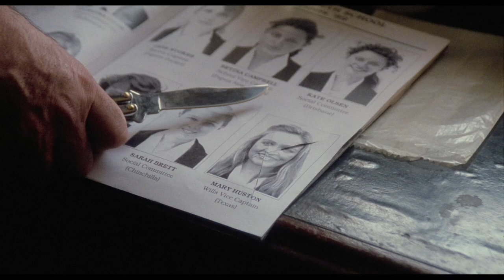BLOODMOON (1989) Severin Films Blu-ray Screenshots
BLOODMOON (1989)

Label: Severin Films
Region Code: A
Rating: Unrated
Duration: 101 Minutes 14 Seconds
Audio: English DTS-HD MA 2.0 Dual-Mono with Optional English Subtitles
Video: 1080p HD Widescreen (1.85:1)
Director: Alec Mills
Cast: Leon Lissek, Christine Amor, Helen Thomson, Ian Williams

From first-time director Alec Mills (cinematographer on Return of the Jedi) the late-80's Australian school-slasher Bloodmoon (1989) arrived towards the end of the 80's slasher cycle, in it someone is butchering students at St. Elizabeth’s Girls School and from the nearby Winchester school for boys in seaside town of Cooper's Bay, Australia. The film early-on sets up a rivalry between the local kids and the snobs at the Winchester school, there's a budding romance between one of the local boys and the daughter of rich American actress, and then of course there's a maniac tearing the throat out of kids who make-out on a well-known lover's lane, with a barbed-wire garrotte, collecting snipped-fingers and eyeballs as morbid souvenirs. The killer buries the victims in the woods and the teens are reported missing, but the girl's school headmistress Mrs. Sheffield (Christine Amor, Snapshot) seems to think that they've just run off and eloped with their Winchester boyfriends. Sheffield is a bit to preoccupied banging a Winchester boy herself to give it much thought to it, while her creepy, cuckolded husband Myles (Leon Lissek, Countess Dracula) grows increasingly frustrated about his wife's extracurricular sex habits. More concerned about the missing students are Winchester's Headmaster Mr. Gordian (Brian Moll, TV's The Young Doctors) who alerts Sgt. Matt Desmond (Craig Cronin, Contagion) who starts looking into the mater, who begins noting some peculiarities about the Sheffields, hmm.

This is a pretty slickly put together slasher, chock full of gratuitous girlschool nudity, there's some decent gore, and an array of one-dimensional stock 80's teen characters, and there's even an ‘80s Aussie glam-metal band by way of Vice at a school dance, and let's not forget an acid-flinging nun (Hazel Howman). There's a final girl by way of the pretty Mary (Helen Thomas, Elvis), the aforementioned daughter of a Hollywood movie star who falls for local surfer-boy Kevin (Ian Williams), a couple who unfortunately catch the attention of the maniac killer, but her role is pretty by the numbers. The flick is actually more of character study of the killer than a traditional slasher in that we spend more time with the killer than the actual final girl. Also, while there are some decent stalk and slash set-ups, this one cuts away from the kills far too often for my tastes, and it takes too many detours into the rivalry between the snobby elite kids versus the locals to keep a proper momentum going, the structure is quite oddball in that it doesn't seem to know what story it wants to focus on until the final 30-minutes. That said, I do like the deranged killer here, which is really no mystery at all, but I like the performance. Also working against it are that the night time kill scenes are way overlit, it's a bit too slick for it's own good, and there's very little tension of suspense in the direction. At the end of the day it's a bit of a pedestrian slasher but I think there's enough here for slasher fans to chew on to keep 'em entertained, it just won't be high up on anyone list of favorite slashers; still it's still cool to see this formerly rare Australian slasher variant get a solid physical media release from Severin.

Notably, this release offers the option to view the film with or without the William Castle-esque 'Fright Break' gimmick.
"Take the Bloodmoon challenge. Thirty minutes before the shocking ending, there will be a break in the movie. If you're too chicken to stay and face the suspense and terror ahead, simply follow the yellow streak to  "Chicken's Corner", where the price of your admission will be refunded in full. But if you're not a cluck, you'll take the challenge and live to tell of the horrifying conclusion to Bloodmoon!